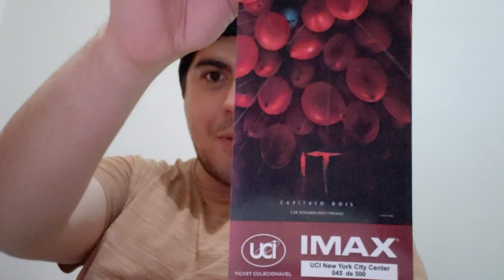Quando eu assisti IT Capítulo Dois - Thiago Amaralsg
Fala galerinha! Tudo bem com vocês? Segue mais um vídeo pro meu canal. E desse vez é um vlog. Meu primeiro fiasco de vlog rs

Me sigam no Instagram: @thiagoamaralsg